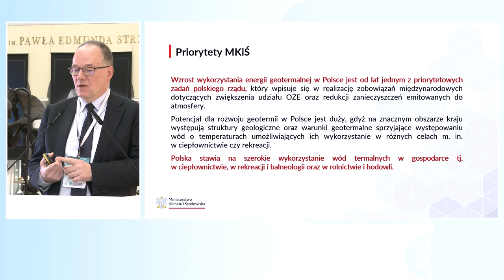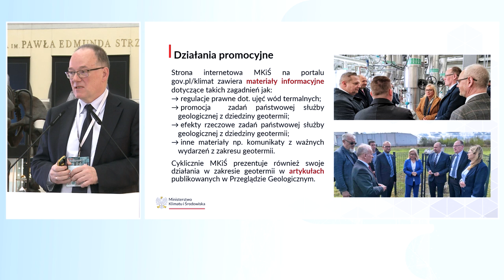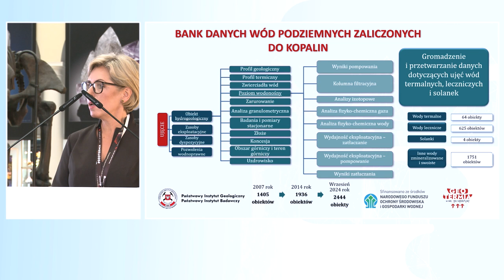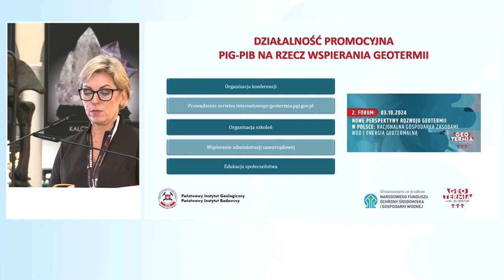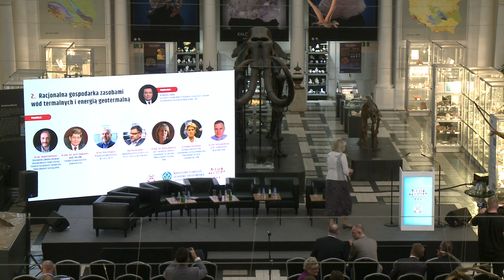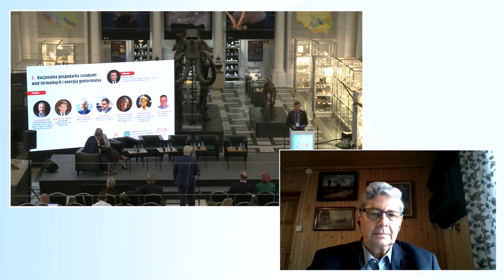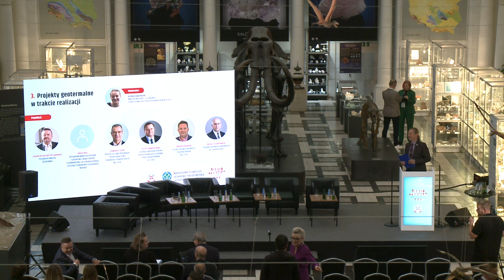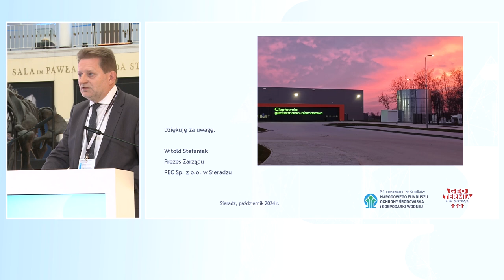Nowe Perspektywy Rozwoju Geotermii w Polsce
Wykorzystanie energii geotermalnej w transformacji energetycznej jest istotne w kontekście bezpieczeństwa energetycznego kraju, stabilności dostaw energii cieplnej do odbiorców instytucjonalnych, biznesowych i indywidualnych oraz jej ekologicznego charakteru.

2. Forum Nowe perspektywy rozwoju geotermii w Polsce: racjonalna gospodarka zasobami wód i energią geotermalną jest organizowane jako jedno z zadań zadań państwowej służby geologicznej przez Zakład Wód Termalnych, Leczniczych i Solanek. W ramach przedsięwzięcia PIG-PIB prowadzi prace nad projektem pn. Potencjał energetyczny, surowcowy i zagospodarowanie wód termalnych, leczniczych i solanek w Polsce. Zakres prac obejmuje m.in. przygotowanie Bilansu i zagospodarowania zasobów złóż wód oraz energii geotermalnej w Polsce, którego realizacja umożliwi bieżącą aktualizację informacji dotyczących wykorzystania zasobów wód i energii geotermalnej.